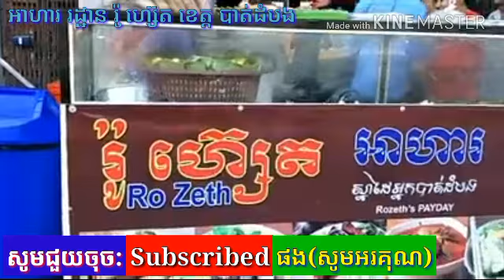អាហារ រដ្ឋាន រ៉ូ ហ្ស៊េត ថ្ងៃនេះមានមនុស្សចូលច្រើនមែនទែន,khmer nowa Ro Zath Bath DomBog,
អាហារ រដ្ឋាន រ៉ូ ហ្ស៊េត ថ្ងៃនេះមានមនុស្សចូលច្រើនមែនទែន,khmer nowa Ro Zath Bath DomBog, My Funny Family khmet Funny,
Khmer Comedy 2018,khmer movie of Adventure,Protion,thriller,FriendShip,rathanak vibol ctn,rathanak vibol new Clip,Paje Tean clip,Town Full HD TV,Cambodia nows today,
Khmer vod nows,komsan khmer tv,
Komsan tv nat,khmer rfa nows,khmer ctn,sin sisamoth song,
Khmer music,kev sarath song,noy vanath,Preb sovath,meas soksoper,
Kam raksareymon,peag thay,ros sareysotear,kham,khmer HD,bavet city,khmer angkor,khmer only,